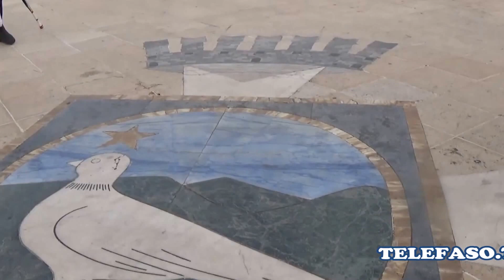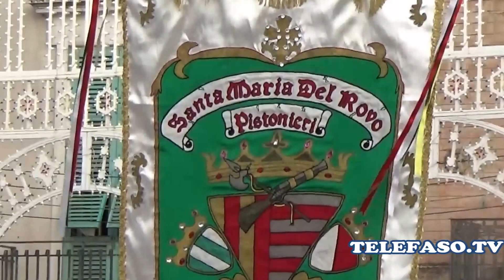Festa Fasano 2016: Festa Cortei Storici d'Italia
Venerdì 17 giugno 2016. Terzo dei quattro eventi de La Scamiciata. Festa dei Cortei Storici d'Italia: la consegna delle Chiavi della Città